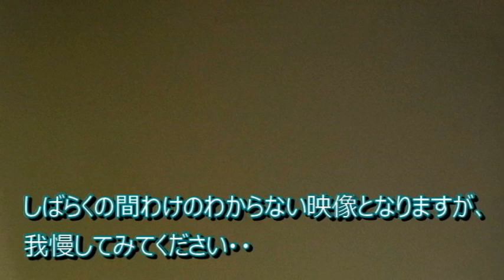猫さん。ミルク舐める【侵入した野良仔猫】～家猫修行中～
また例のアングルで・・
でもそれほど飲みたいわけでもなかったようだ・・